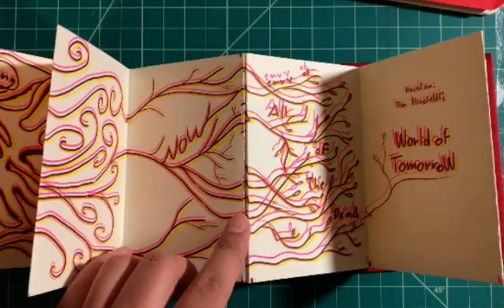Showcasing Interactive Hand-binded Accordion Book (printed in Risograph)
This book is based on a line of dialog from the movie "World of Tomorrow" by Don Hertzfeldt. Illustrated by me and printed in Risograph.
The book is an interactive piece in which the viewer can take two pages that are separated by more pages and join them together to observe that the lines of the illustrations continue to align, creating a consistency throughout all the pages of the book.